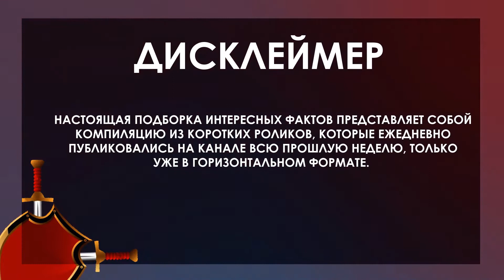ИНТЕРЕСНЫЕ ФАКТЫ О ВОЕННОЙ ИСТОРИИ #6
Шестой выпуск с подборкой рандомных интересных фактов о военной истории, хотя интересно это должно быть вообще всем. Здесь мы узнаем, что общего у Гарибальди и Дэдпула, автомобилей Испана-Сюиза и французского летчика Первой мировой войны, канареек и британских женщин времен все той же Первой мировой, катафрактариев и китайцев, советских танков и немецких детей, обувью и любовью к Родине, а также между щитом и демократией.

Тайм-коды:
0:00 Начало
0:22 Почему Гарибальди носил красную рубашку
1:24 Что значит аист на автомобилях Hispano-Suiza
2:41 Почему британские женщины желтели
3:33 Железные Будды или китайские рыцари
4:38 Детские танки в ГДР
5:40 Филиппинские колониальные солдаты
6:42 Когда в Греции появилась демократия